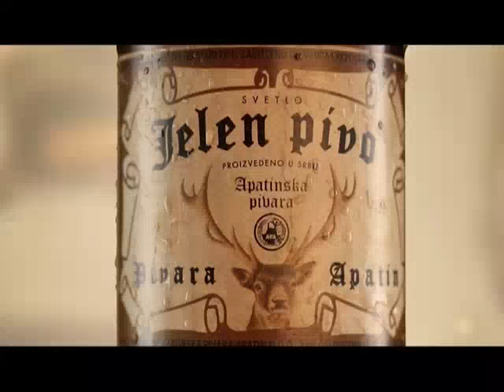Aspekt, tema emisije: U susret Ekonomskom forumu Јahorina 2016.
O ekonomskim temama koje će biti aktuelne i na Ekonomskom forumu -Јahorina 2016 u emisiji ASPEKT naše Televizije svoje stavove iznijeli su Vitomir Popović, dekan Pravnog Fakulteta u Banjaluci, Saša Grabovac, predsjednik Udruženja ekonomista RS, Borko Đurić, predsjednik Privredne komore RS i Miodrag Zec, profesor Ekonomskog fakulteta u Beogradu.